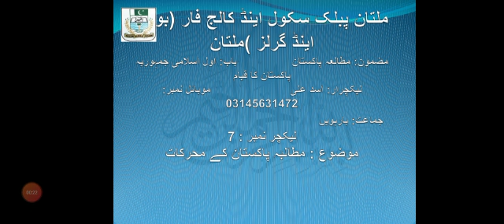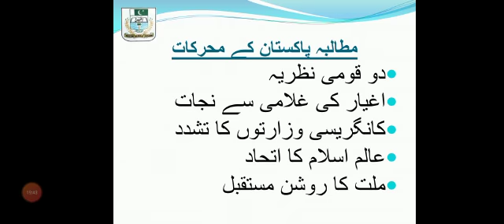Pak Studies for 2nd year by Mr Asad Ali